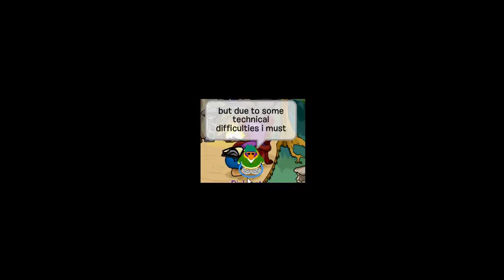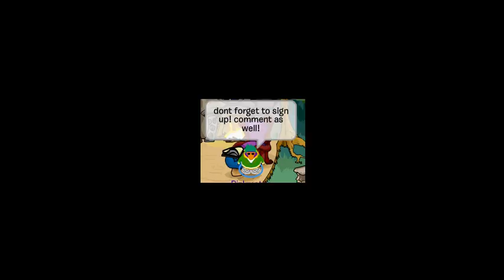Total Drama Penguins Stardom-Tour of the Stars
this goes out to the crew and cast. it got screwed up and i was recording everyones igloos but then i got a glitch and my computer screwed up. so i had to end it. plz comment on questions,concerns, or just plain comments